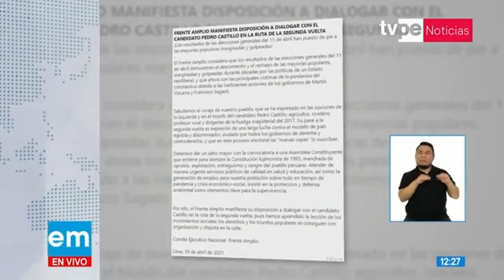Frente Amplio rechaza reactivación de Comisión del TC